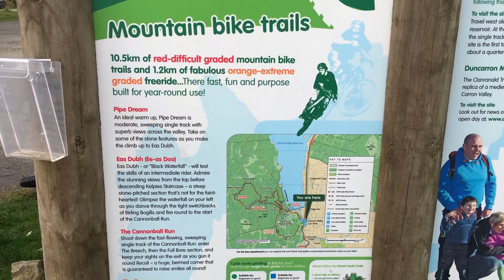Mountain biking at Carron Valley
Clips of run at Carron Valley mountain bike trails - April 2017